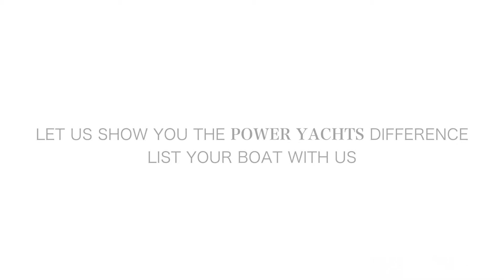2016 Crownline Eclipse E2 XS - For Sale Power Yachts Cape Coral FL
The CLEANEST Pre-Loved 2016 Crownline Eclipse E2 XS AVAILABLE!
Here's another of Crownline's innovations, the outboard-driven Eclipse E2 XS. All of the great features of Crownline's popular Eclipse series in an outboard version. Powered with a single 4 Stroke Yamaha 150 horsepower with 9 HOURS, there's plenty of gusto to get you where you want to go, in style. Gorgeous styling and the F.A.S.T. Tab® hull design not only provides outstanding ride and performance, it adds a sexy edge to the profile of this versatile boat.
This beauty has every conceivable UPGRADE & OPTION Crownline offers. She is lift kept and always covered the interior is immaculate. If you are in the market for a Quality Deck Boat this is the one! The original owner is no longer into boating and she is available for immediate delivery local and worldwide.